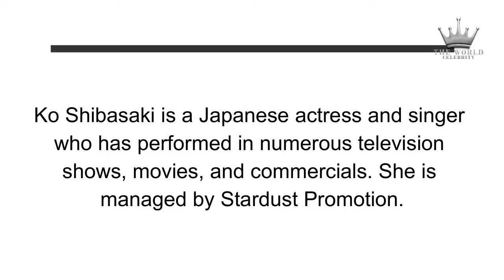Kou Shibasaki | JAPANESE ACTRESS